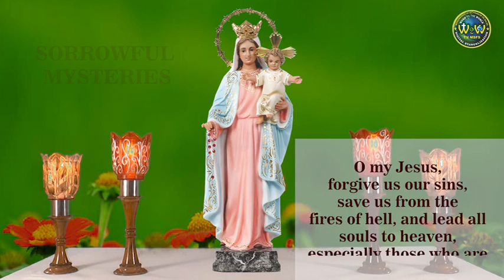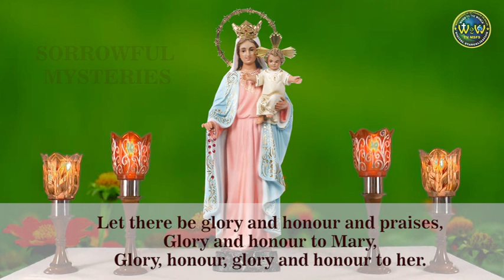The Sorrowful Mysteries | 20 DECEMBER 2022 AT 6.00 PM | PRAYING FOR THE SICK AND THE SUFFERING